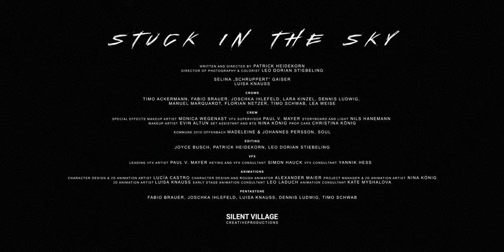Pentastone - Stuck In The Sky (Official Video 4K)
Check out the official music video for "Stuck In The Sky" by Pentastone.

The song "Stuck In The Sky" was produced recorded and mixed by BONASSIS at Audiodrive Studio Sinsheim Germany.
Mastered by Mike Kalajian at Rouge Planet Mastering

Official Video:

Written & Directed By Patrick Heidekorn
Director of Photography Leo Dorian Stiebeling

Cast

Selina „Schruppert“ Gaiser
Luisa Knauss

Crows

Timo Ackermann, Fabio Brauer, Joschka Ihlefeld, Lara Kinzel, Dennis Ludwig,
Manuel Marquardt, Florian Netzer, Timo Schwab, Lea Weiße

CREW

Special Effects MakeUp Artist - Monica Wegenast
VFX Supervisor - Paul V. Mayer
Storyboard and Light - Nils Hanemann
MakeUp Artist - Evin Altun
Set Assistant and BTS - Nina König
Prop Care - Christina könig
Jewelry - Keyvi

Kommune 2010 Offenbach Madeleine & Johannes Persson, Soul

Editing

Joyce Busch, Patrick Heidekorn & Leo Dorian Stiebeling

VFX

Leading VFX Artist - Paul V. Mayer
Keying and VFX Consultant - Simon Hauck
VFX Consultant - Yannik Hess

Animations

Character Design & 2D Animation Artist - Lucía Castro
Character Design and Rough Animator - Alexander Maier
Project Manager & 2D Animation Artist - Nina König
2D Animation Artist - Luisa Knauss
Early Stage Animation Consultant - Leo Laduch
Animation Consultant - Ekaterina Myshalova

Pentastone

Fabio Brauer, Joschka Ihlefeld, Luisa Knauss, Dennis Ludwig, Timo Schwab